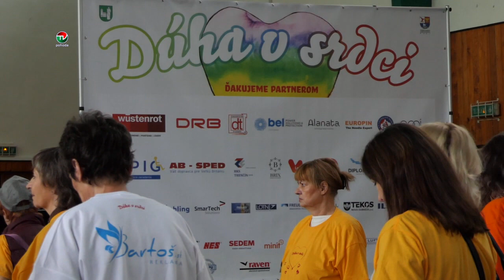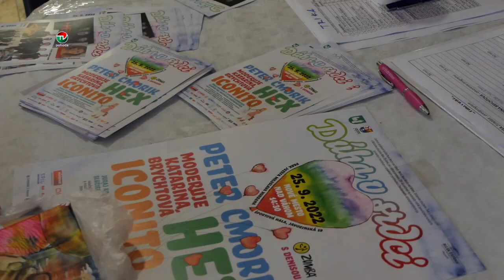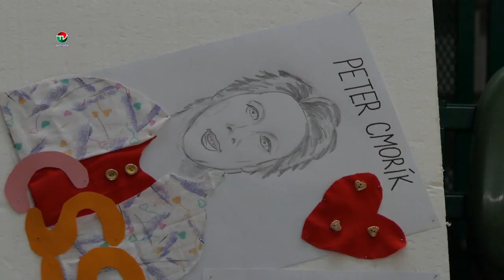DÚHA V SRDCI 2022